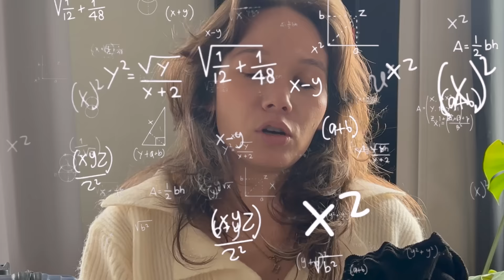On fait notre valise pour partir 2 mois et demi en Corée !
On a entendu dire que lire notre description augmenterait tes chances de rencontrer ton bias...

On fait notre valise pour notre nouveau séjour en Corée. On y reste 2 mois et demi et c'est certainement la seule fois qu'on ira cette année. On espère que vous appréciez cette douce vidéo et on se retrouve vite pour suivre nos aventures sur instagram !

VETEMENTS DE LOU :

CHEMISE VIOLETTE : BOUTIQUE EN COREE
HAUT BLEU MARINE : ZARA
TUNIQUE : BOUTIQUE EN COREE
COMBI EN JEAN : ZARA
ROBE A FLEURS : ASOS

CHEMISE BRUNE (EN FAIT JE SUIS PAS DEBILE, LES CHEMISES SONT VENDUES EN LOT )

Nous en quelques mots :

Mayline, 28 ans aime LES PLANTES et le crochet.

Lou, 25 ans aime les frites, la danse et rire (GOT7 aussi).

On a vécu a Seoul en 2018 pendant 1 an grâce au PVT (si tu ne sais pas ce que c'est je t'invite à voir nos vidéos à ce sujet).

VOILÀ MAINTENANT TU SAIS TOUT